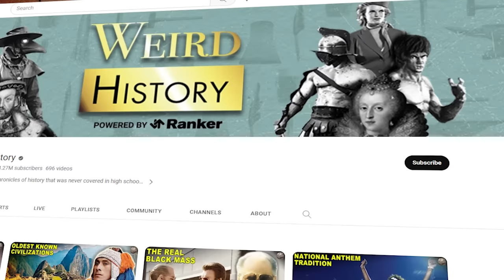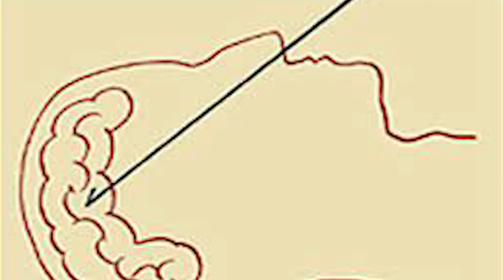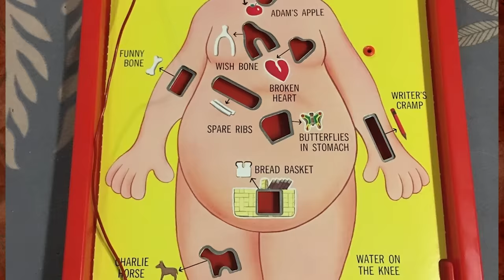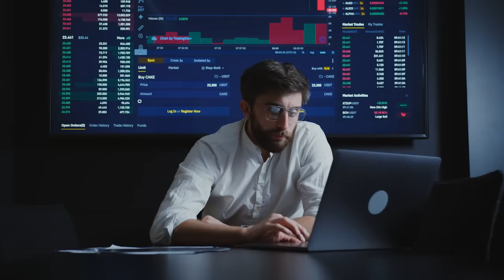Fascinating Death Rituals From Throughout History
Death is one of the few certainties in life. Every person experiences it in some way (including their own), and very often, will take part in a ritual surrounding the end of a loved one's life.

Many similarities exist among historical death traditions, but there is no single way to grieve, express loss, or celebrate a person's life. Whether it's how a group prepares a corpse, shows continued deference and care for a deceased loved one, or honors the legacy of a fallen hero, death rituals reveal a lot about living. As a result, the end of life has been met with cultural practices and religious rites through the ages.